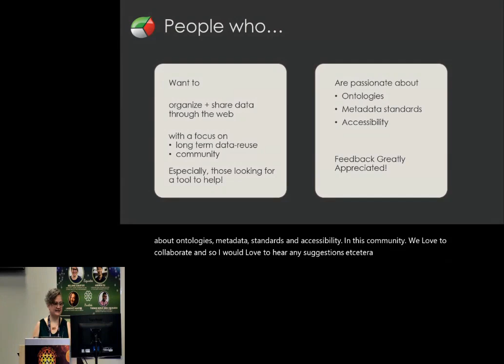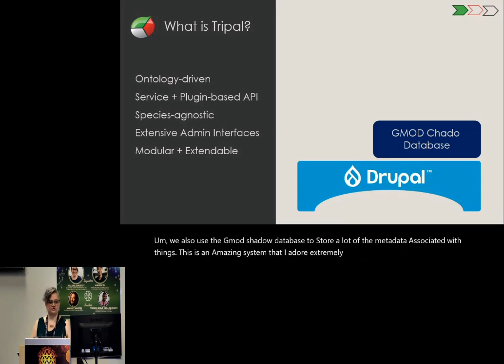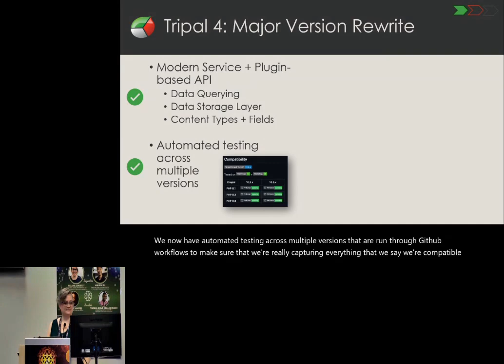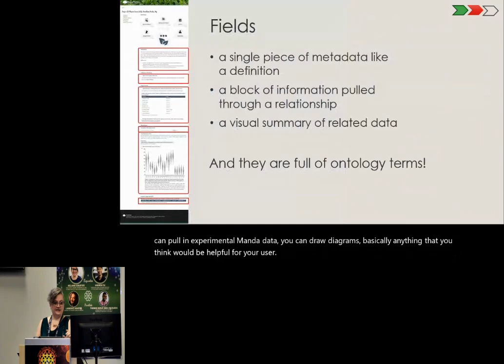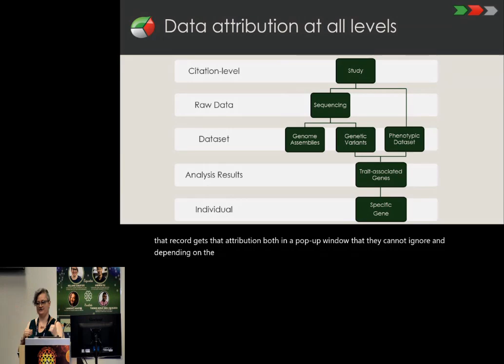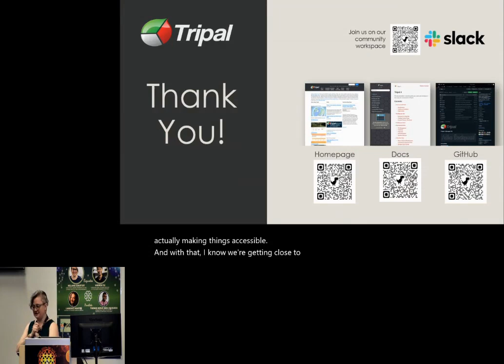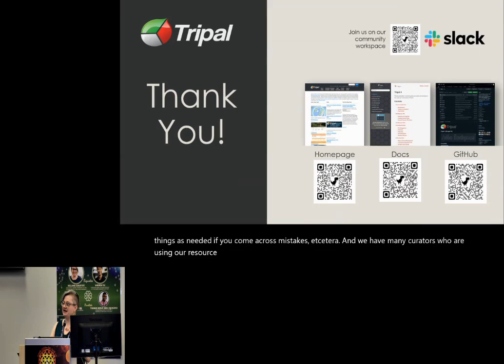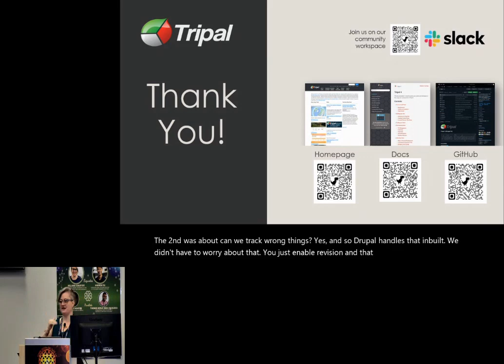BOSC2024 S4f Lacey Anne Sanderson, Tripal: a community driven framework supporting open science, sus